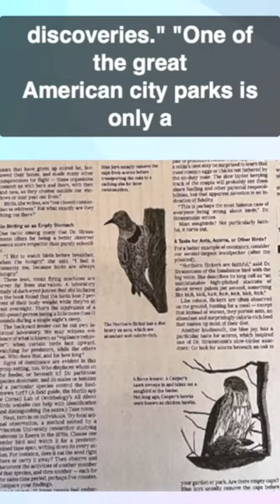Bird-watching in 'Cardinal Country'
Joan E. Strassmann enjoys a quiet stroll through areas of Forest Park in St. Louis, looking and listening for birds. In 2020, during the pandemic, the Charles Rebstock Professor of Biology at Washington University in St. Louis wrote a book about birding, "Slow Birding". “This is a book I've wanted to write for about 30 years. Slow Birding talks about five places I bird regularly in the St. Louis area,” Strassmann said. The book, Slow Birding: The Art and Science of Enjoying the Birds in Your Own Backyard, is for anyone interested in birding. The book may be particularly helpful for beginners. “It just introduces 16 really common species of birds,” she said. Strassmann emphasized that springtime is a wonderful time for interested birders to begin. “The kind of amazing feast for birders is migration and spring migration. I think above all, we feel full of hope and new energy,” she said. “Late March and right through mid-May is just a fantastic time. And really early May is the best.”